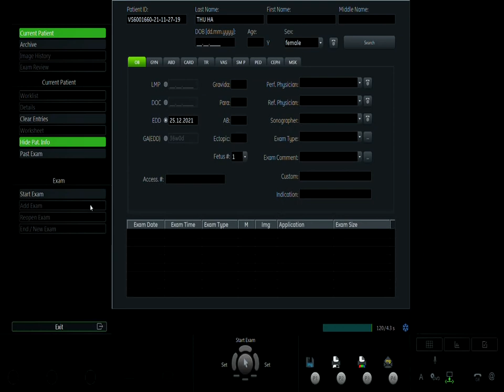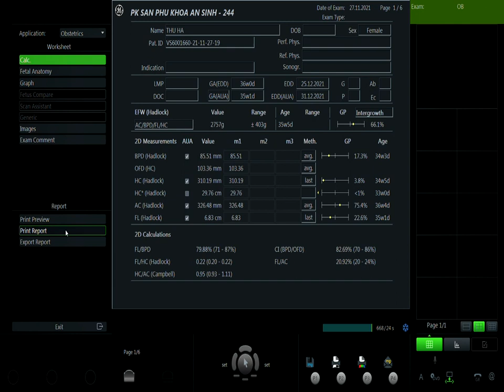NGÔ THU HÀ VIP1 27/11